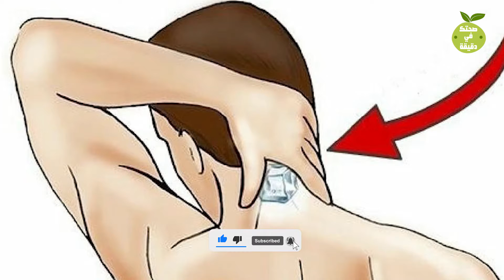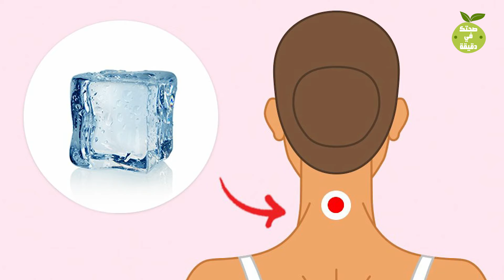هذا ما سيحدث لجسمك بعد وضع قطعة من الثلج هنا